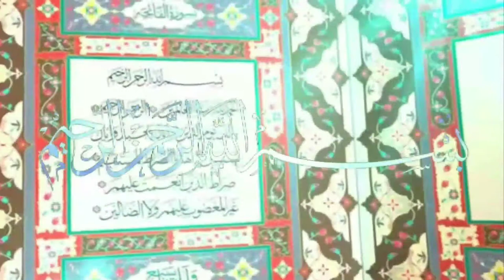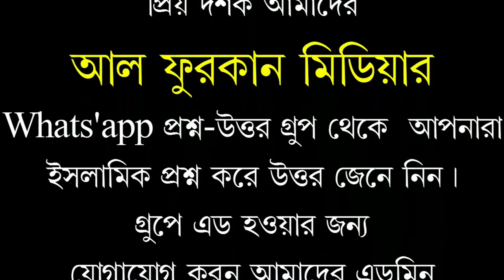প্রবাসীদের ফিতরা কোথায় দেওয়া উত্তম ?শায়খ শফিউর রহমান